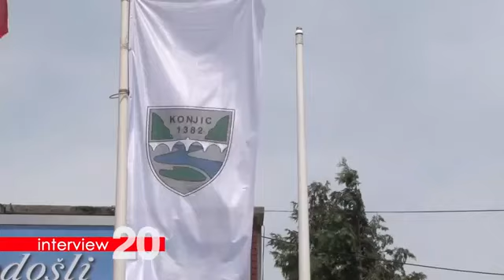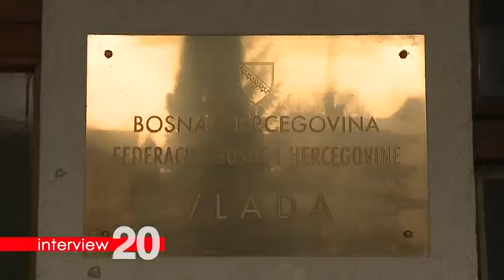SDP BiH BHT Interview 20 Nermin Niksic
Nermin Niksic u intervju 20 za BHT govori o Budimirovoj smjeni ministra Krajine, politickom "haosu" u Federaciji BiH, parlamentarnoj vecini i drugim aktuelnim pitanjima.